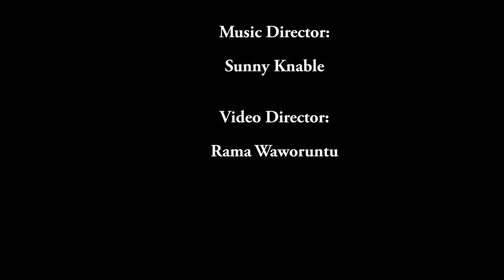The Church in the Gardens Choir - Oh Happy Day